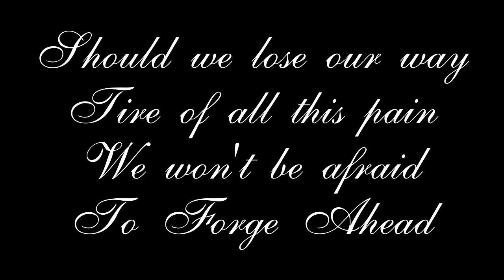Three Years of WeskAlber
three years